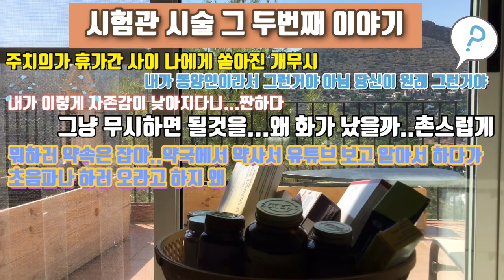[스페인 시험관 아기 시술]내돈 주고 받는 시술 덤으로 무시까지 받다니,나 그냥 동양인 아니고 한국사람이다 이것들아..[흥주부]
안녕하세요 흥주부입니다
오늘 두번째 예약방문 날이었는데요..
세상은 넓고 이상한 사람도 많죠
스트레스가 쥐약인 시험관 시술과정에서 의사가 오히려 화를 투척하네요 ㅎㅎㅎ
아직 시작 단계고 제 주치의가 아니기 때문에 확신할순 없지만 .조금씩 믿음이 사그라들고 있어요 동양인으로 스페인에 혹은 외국에 산다는건 참 복잡하고 어렵네요
내돈주고 받는 시술,,무시까지 받다니,,시험관 시술로 유명한 발렌시아이고  유명한 병원이지만 이런 일은 별로 기분이 좋지 않네요..
나 그냥 동양인 아니고 한국 사람이다 이것들아 라고 말해줄껄 그랬나요 ㅎㅎㅎㅎ